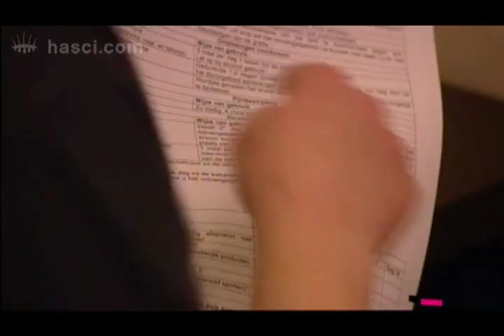Archief: Haartransplantatie Gregory van der Wiel bij Hair Science Institute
HaarStamcel Transplantatie bij Gregory van der Wiel. HaarStamcel Transplantatie (HST) biedt bij veel vormen van kaalheid een definitieve oplossing. Of het nu gaat om dun haar, wenkbrauwen of (bij mannen) diepe inhammen, een kalende kruin of kale plekken in je baard.

Bijzonder aan deze gepatenteerde haartransplantatie techniek is dat slechts een klein deel van de haarfollikel – en dus niet het hélé haarzakje – wordt geoogst uit het donorgebied. Dat minuscule stukje weefsel bevat voldoende stamcellen om in het ontvangstgebied nieuw haar te doen groeien. Óók in het donorgebied groeit het haar terug.